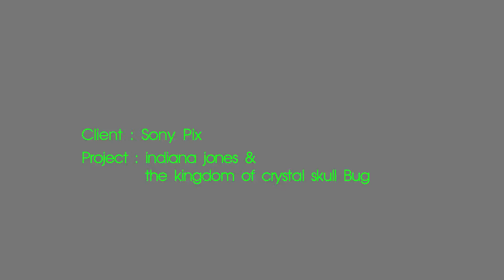indiana jones Bugs